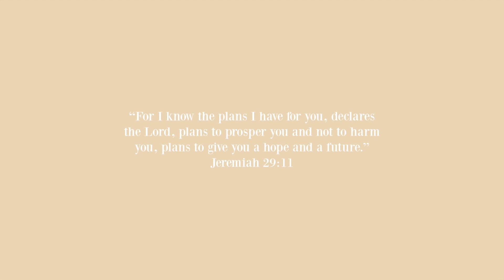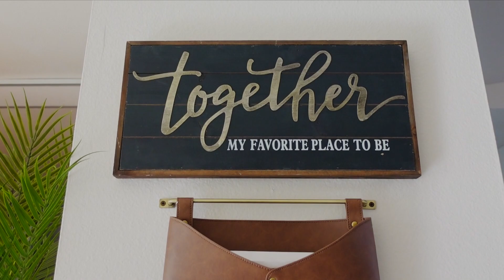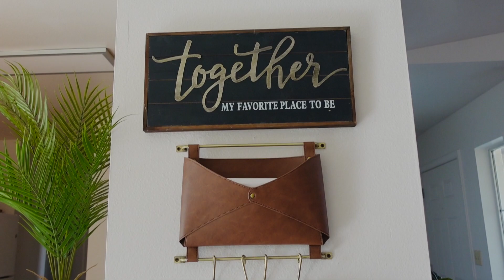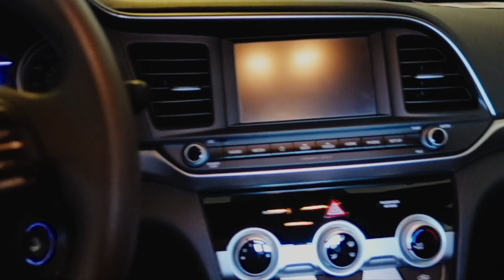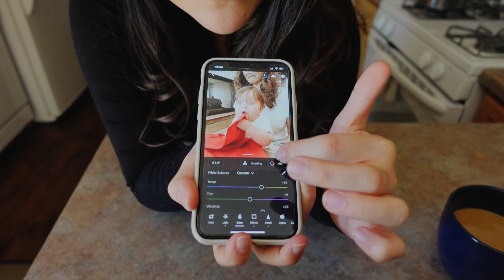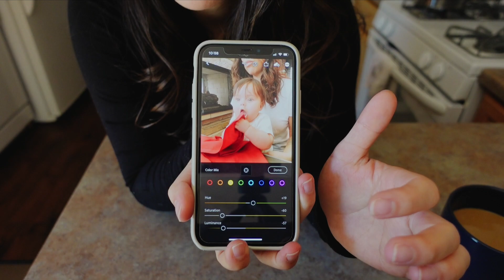We Bought another Car, New Furniture, and a Home Decor Haul! // 973sq ft Military Housing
Wicker Baskets
Lamp Shade
Throw Blanket (similar)
Throw Pillow (home goods)
Mail/Key Holder
Lukas' Top
Lukas' Bottoms
"Together" Sign (hobby lobby)
Lovevery Play Gym
Lovevery Play Kits